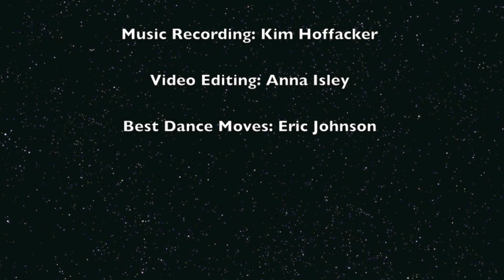Welcome Back to School! (Welcome to New York) By Charlottesville Schools Staff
Performed by Kimberly Hoffacker (Clark Elementary Music Teacher) with lyrics by Paula Culver-Dickinson (Cville Schools Coordinator of Technology Integration).